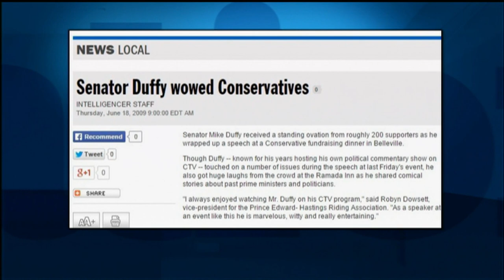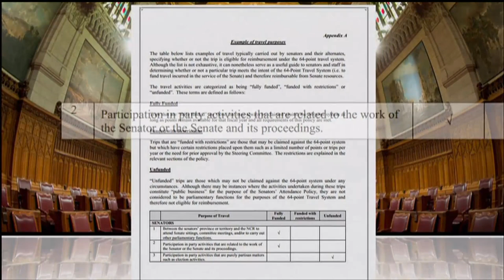Mike Duffy's travel to Conservative MPs' events probed by RCMP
The RCMP interviewed various Conservative MPs about work suspended Senator Mike Duffy did for them, as it tries to build its case.